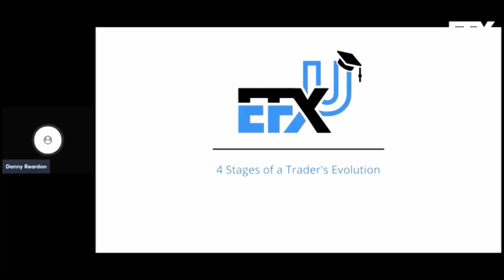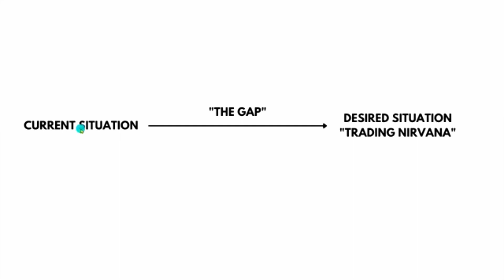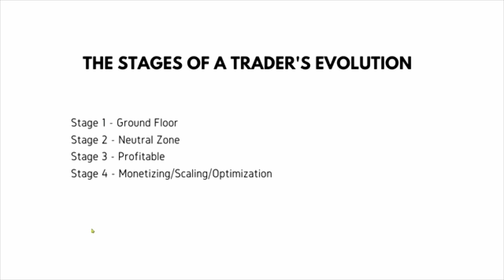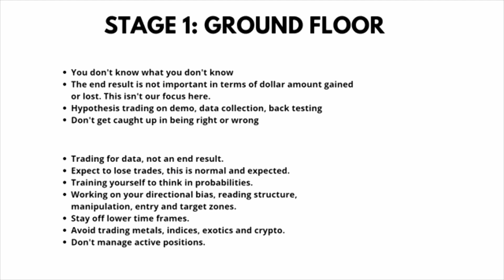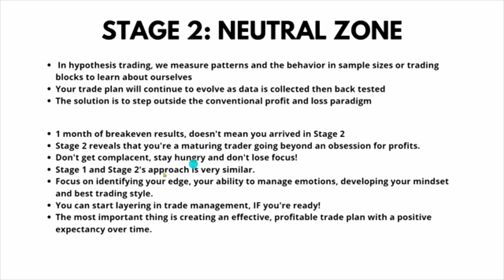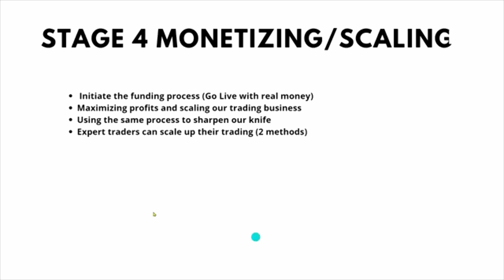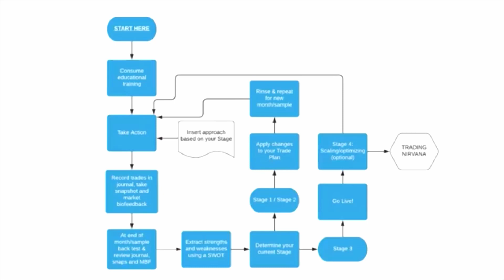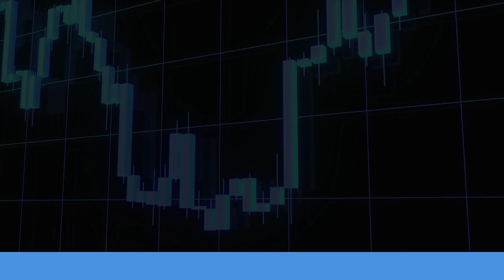Watch This Right Now If You’re SERIOUS About Forex Trading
Do you want me to help you become a consistently profitable trader with guaranteed results?